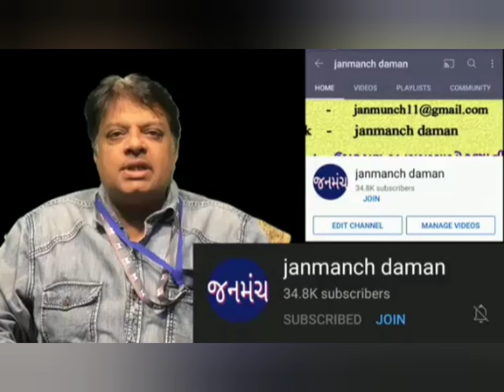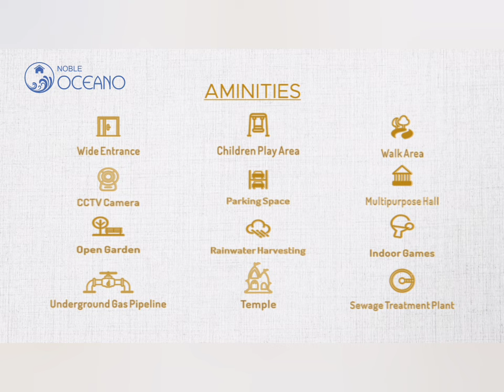સંઘપ્રદેશના સ્થાનીય સ્વરાજ્ય સંસ્થાઓના 125 ચૂંટાયેલા જનપ્રતિનિધિઓ દિલ્હી ખાતે પહોંચ્યા.